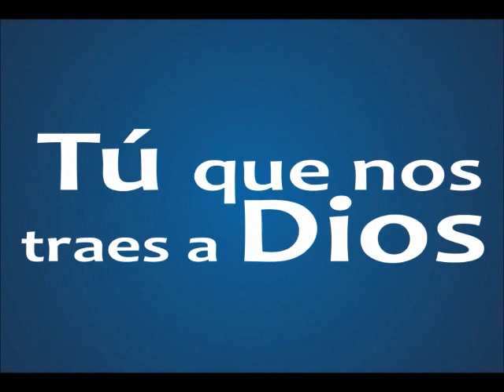HOMILIA CATEQUETICA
SOLEMNIDAD DEL BAUTIZO DEL SEÑOR